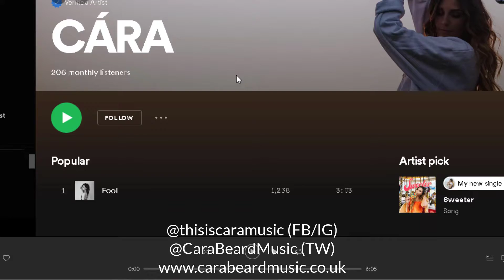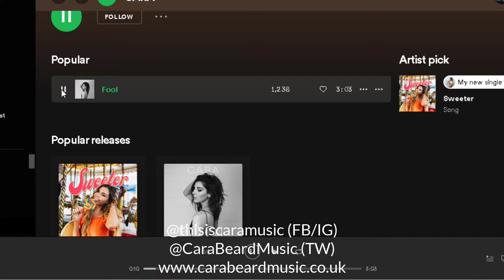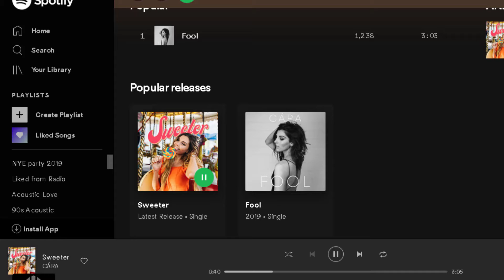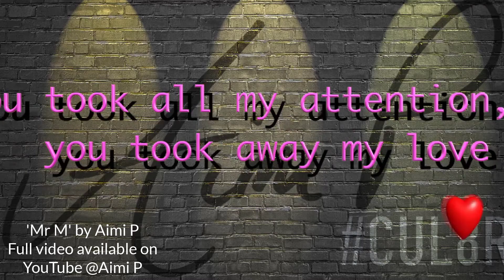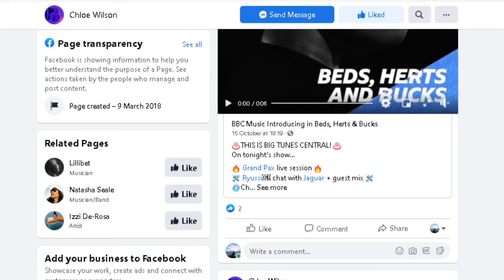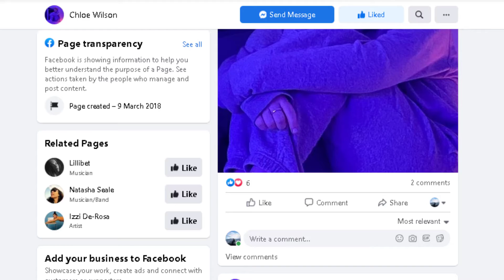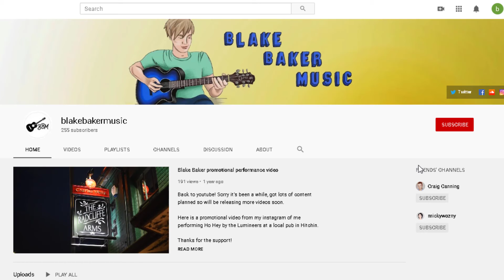Local music guide October 2020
Hi Folks!

I'm back with another guide on some super talented unsigned local artists. In this episode, I feature Hunybees, Cara, Aimi P, Harry Pane and Chloe Wilson, all of which have recently released fantastic music on streaming sites. Thanks for all your support, please support local music and continue to follow the channel. Links are provided below =)

Blake

Let's keep local music thriving!! =)